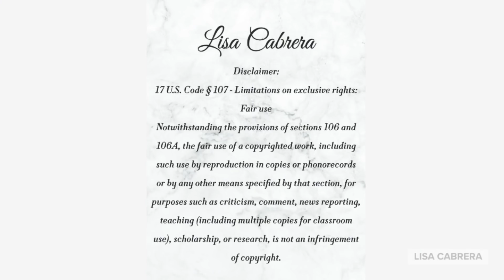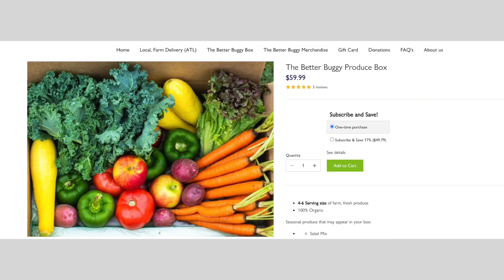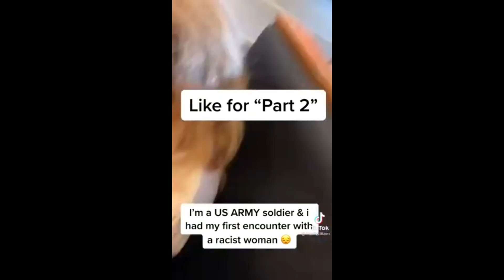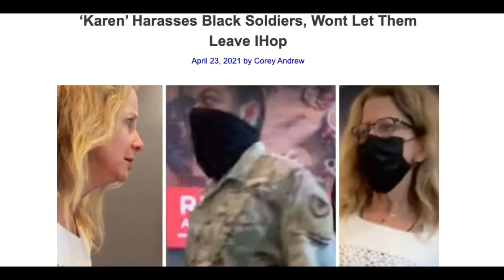Karen-Berates 4 Black Soldiers At A Virginia IHOP